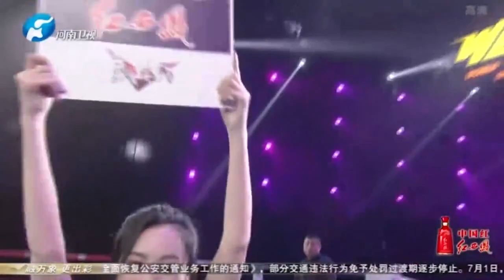新人王挑戰賽，趙傳林激鬥張孟飛